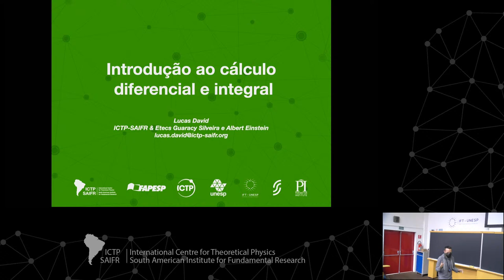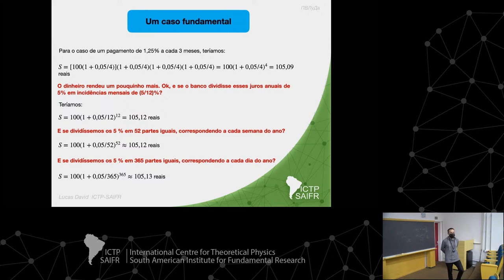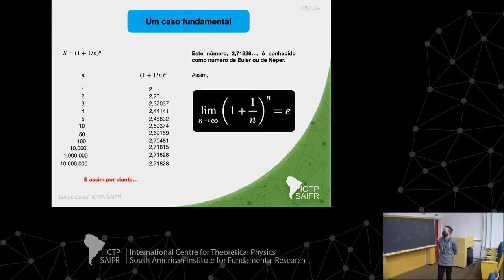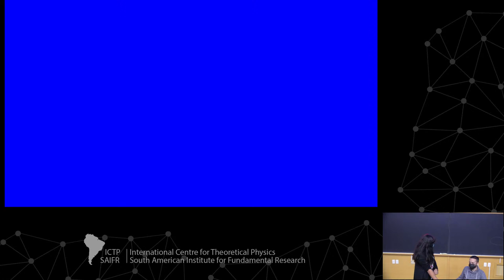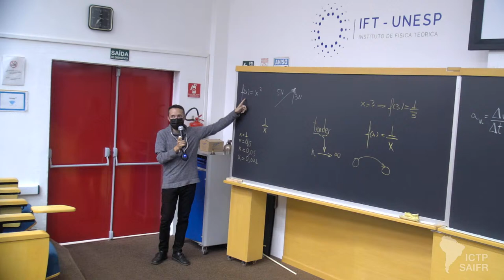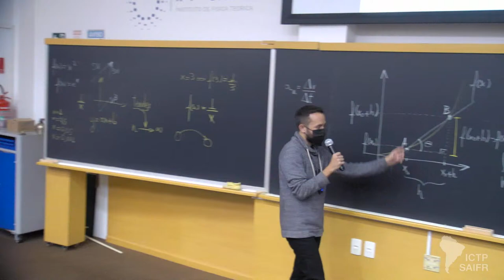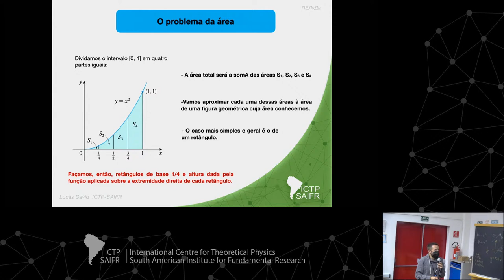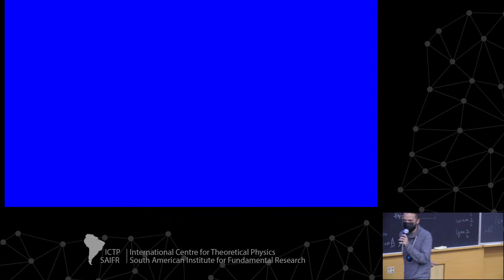Introdução ao cálculo diferencial e integral - Aula 1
Minicursos para estudantes do ensino médio – 2022

Introdução ao cálculo diferencial e integral
Professor: Lucas David Feitosa C. (ICTP-SAIFR & ETEC Guaracy Silveira)